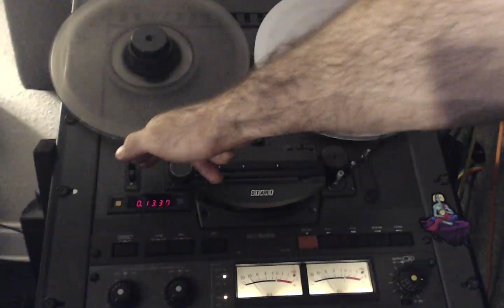2018 Reel to Reel dub Techno (Earth Day)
Being rained in on Earth Day, I decided to dub mix techno and capture it on reel. 15ips. Playback converted through UAD 4-710d 44.1 24bit then crushed into youtube. There is nothing like kicking back and listening to the sound of magnetics. I hope I captured some of the vibe to share in the digital universe. The forrest is a gully at the foot of Blue Mountain. In  search of coffee, I was learned the power of the sol orange.  mossa slippery

tech babble:
proteus 2500 (sequencer)
jomox 888
emu samplers
dx 27
Xone 464 (filter)
Ghost 32 Le
Plex Tub Tape Echo
Spring Reverb
A rack of spatial fx
UAD 4-710d (used as tube pre on master going to tape) Also used for transfer from tape to digital.
Otari MX5050